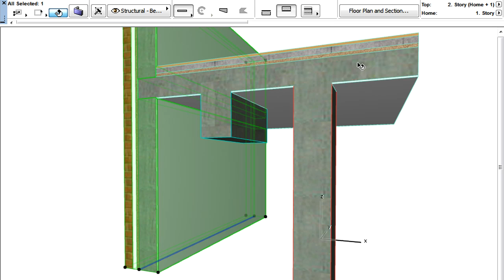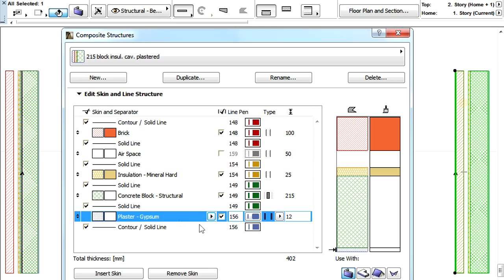Core-based wall reference lines in ARCHICAD: composite walls